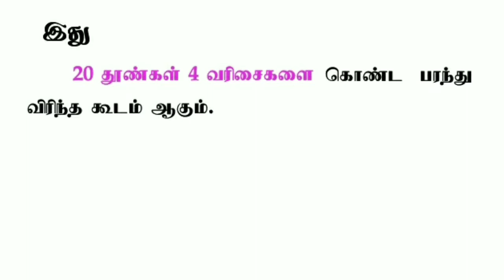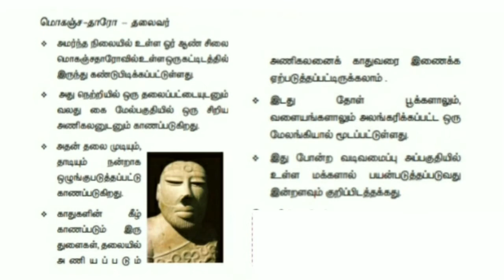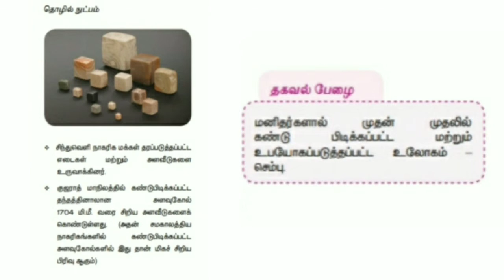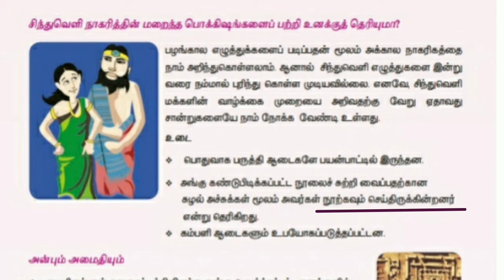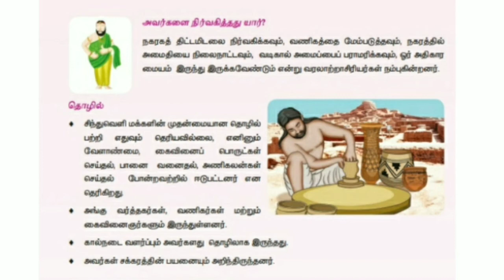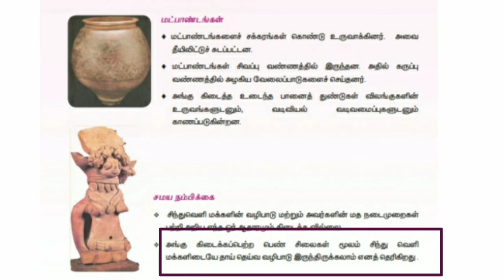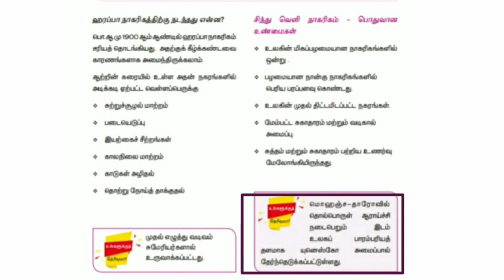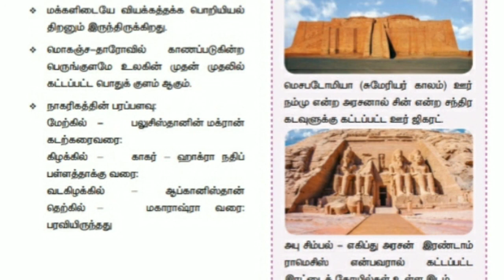ஆறாம் வகுப்பு//சமுக அறிவியல்//இயல்-1//சிந்து சமவெளி நாகரிகம்//பகுதி-3